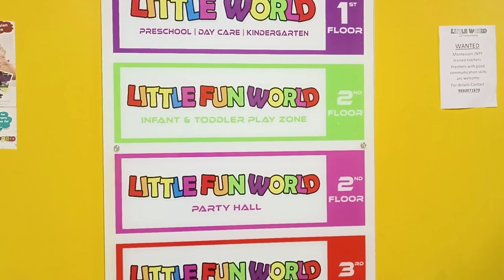Little fun world || Kids play zone || fun world - Review || Poojithabhupal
Thankyou
Poojithabhupal